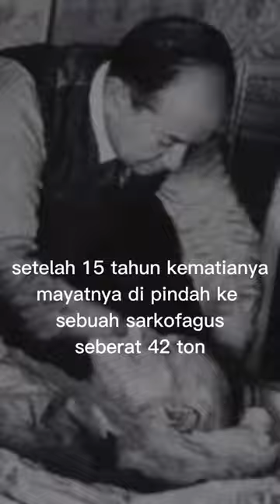sebabkematian Mustafa kemal Attaturk#short museum Ankara#turki